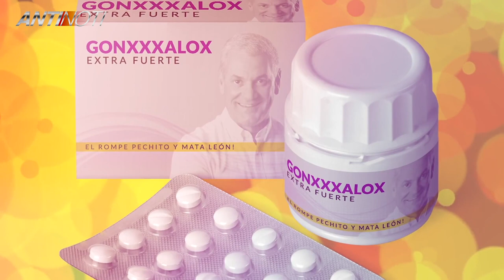EL PODER DE GONZALO BAJO LA SOMBRA DEL GOBIERNO - PARTE 2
El poder con el que cuenta el candidato presidencial por el PLD Gonzalo Castillo esta cobijado por la sombra que le brinda el gobierno dominicano.

A través de sus empresas HELIDOSA, AEROAMBULANCIA,
MICRO & MINICOMPUTADORES (MINICOMPSA) y
CONSTRUCTORA CASTILLO LÓPEZ Y ASOCIADOS, ha sido
proveedor del estado siendo Ministro de Obras Públicas,

violando la Ley No. 340-06 sobre Compras y Contrataciones de
Bienes, Servicios, Obras y Concesiones, lo cual es sancionable
con sometimiento a la justicia, según dicha ley.